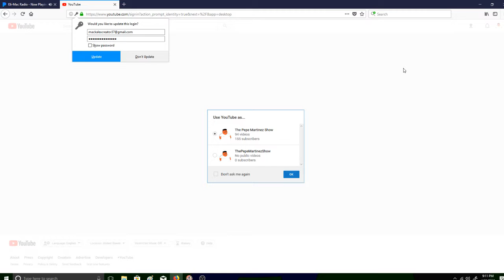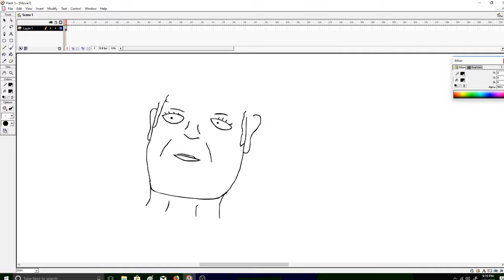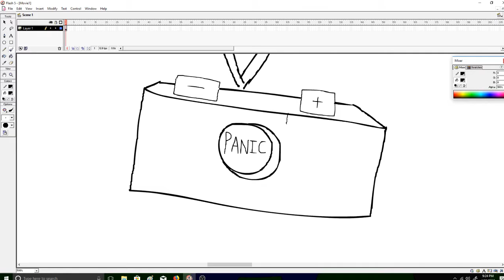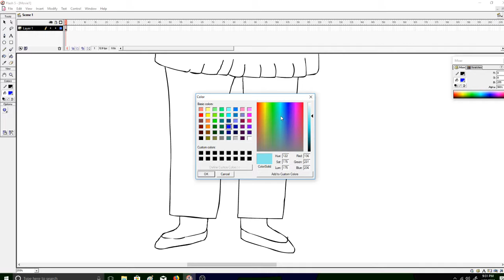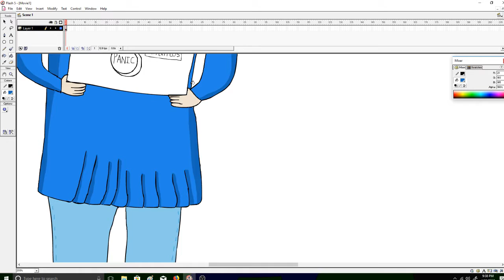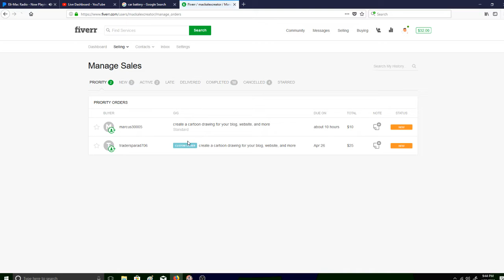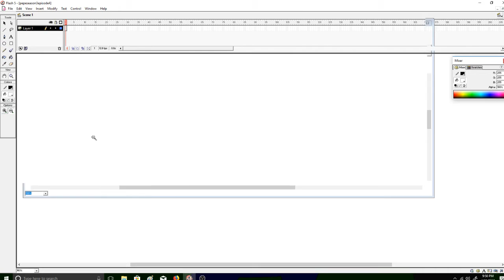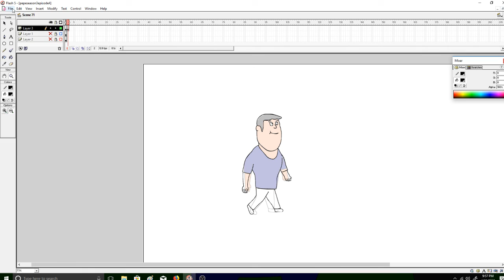The Pepe Martinez Show: Animating and Music